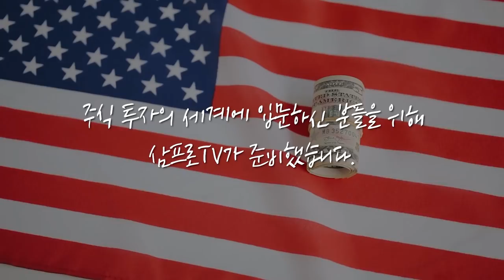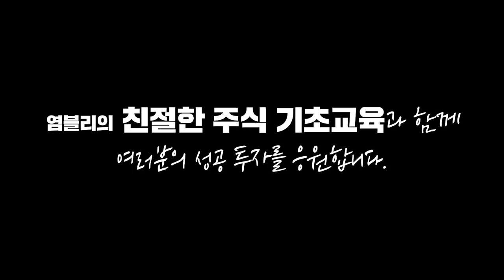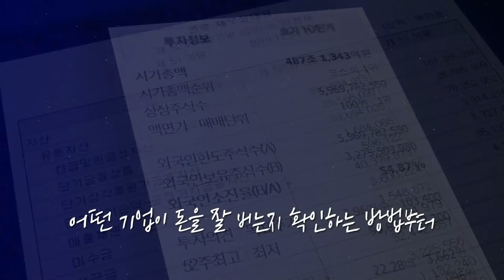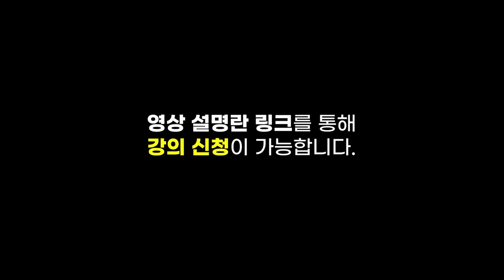[글로벌 이슈체크] 기술 결합 가속화... 성장하는 산업에서 유망주 발굴하기! f. 미래에셋대우 구용욱 상무